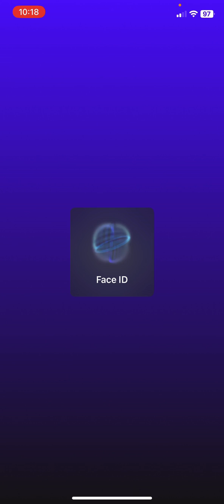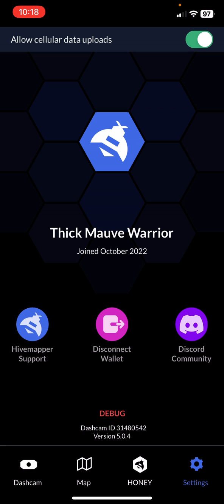How to Set-Up the Hivemapper App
Walk through the Hivemapper App